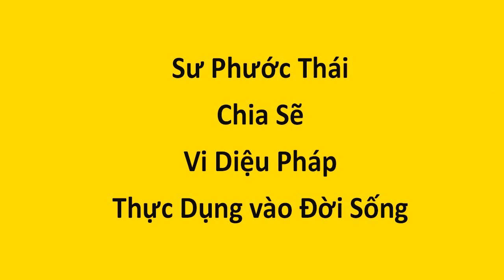Sư Phước Thái 2023 04 16 Dục và Ngũ Uẩn